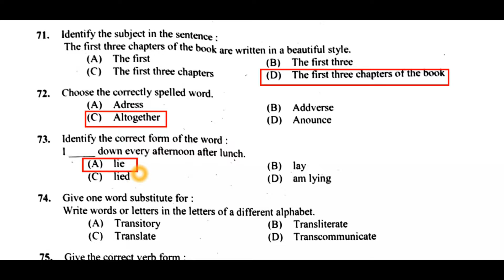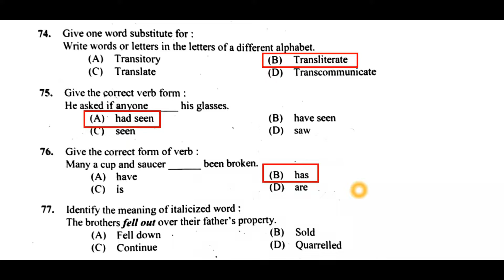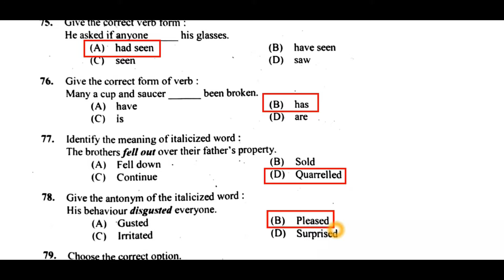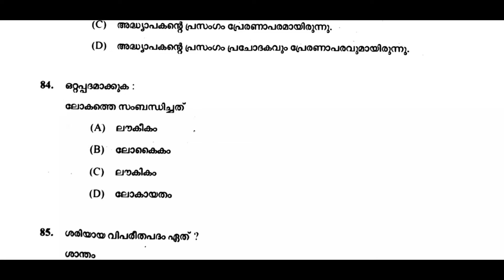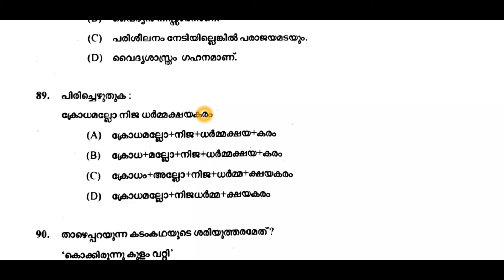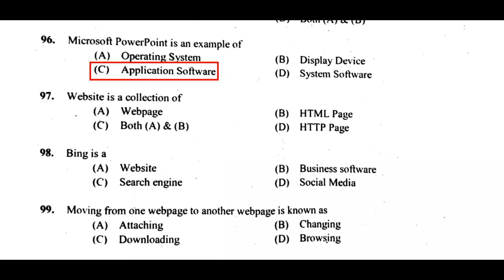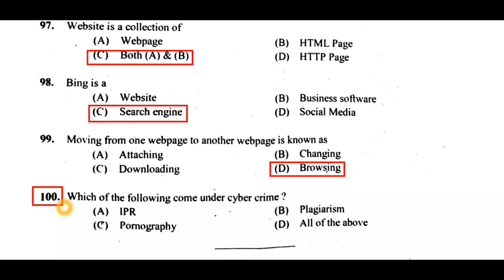PSC degree level Previous Question Answers | Secretariat Assistant 2018 | Part 2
PSC degree level previous questions and asnwers are discussed in this video. This contains Secretariat Assistant 2018  question paper with solutions. This is the 2nd part of the class.  Psc Previous questions can be repeated in the coming degree level preliminary exams. So by familiarizing the previous year question paper you can attend the repeated questions without fail. And we are planning to post maximum psc exam question paper analysis in the coming days.

പ്രിലിമിനറി പരീക്ഷയ്ക്ക് ഉപകരിക്കുന്ന തരത്തിലുള്ള ഒരുപാടു ക്ലാസുകൾ ചാനലിൽ ഉണ്ട് . താഴെ ലിങ്കുകൾ ക്ലിക്ക് ചെയ്താൽ കാണാവുന്നതാണ്

പി എസ് സി യുടെ  പൈപ്പും ടാങ്കും (Pipe & Cisterns)  ചോദ്യങ്ങൾ